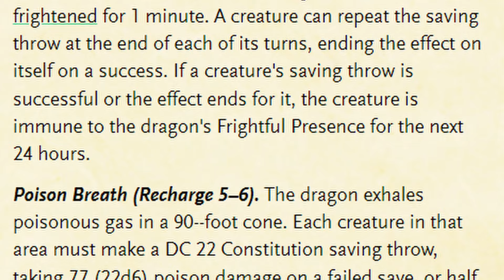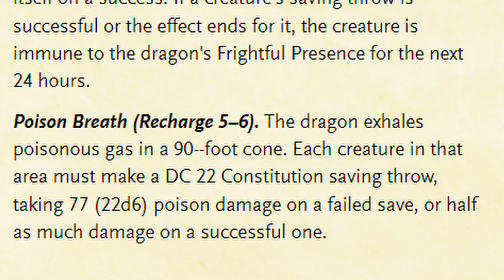Week of the Dragon Part 4: Minute Mythology 102 - Green Dragons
MogliruStreams' WEEK OF THE DRAGON PART 4

Minute Mythology: The Green Dragons

Let's examine the Green Dragons as they appear in Dungeons and Dragons 5e!

Follow on TikTok: MogliruStreams